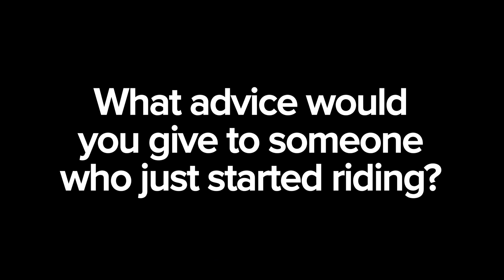Cycling Advice From Jennifer Valente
Learn from the best! Olympic Silver Medalist and 4-time World Champion Jennifer Valente gives her best advice to riders who are new to cycling and new to track racing.